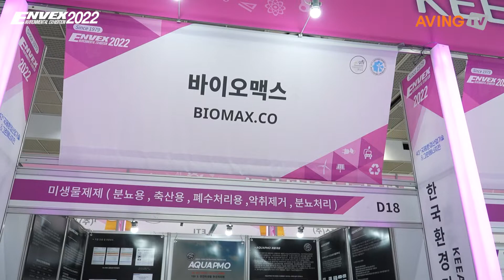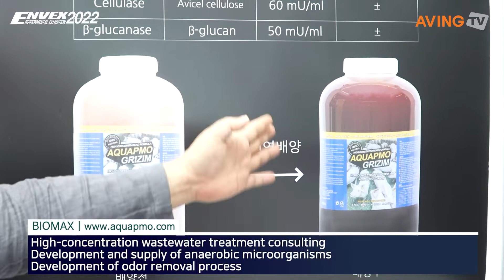바이오맥스, ENVEX 2022서 미생물제제 및 폐수처리용 미생물 알려... "새로운 방식의 친환경 분해·처리 가능해!"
㈜바이오맥스(대표 김희수)는 6월 8일(수)부터 10일(금)까지 서울 코엑스(COEX) A홀에서 열린 'ENVEX 2022(국제환경산업기술&그린에너지전)'에 참가했다.

바이오맥스는 환경 문제를 해결하기 위한 새롭고 독점적인 액체 미생물 제제를 개발 및 제조하는 생명공학 기업이다. 더불어 유기 화합물 합성기술, 효소 활성과 면역 측정법을 응용한 주요 바이오 마커 및 대사체 검출 키트 등도 개발한 바 있다.

이번 전시회에서 바이오맥스는 자사의 미생물제제 및 폐수처리용 미생물을 소개했다. 바이오맥스의 PMO균주는 효소의 발현을 유도하는 비유전자 조작, 비병원성, 고활성의 광합성·호기성·통성·혐기성·화학합성 미생물이다. 특히 혐기화가 지속되는 폐기물 처리 환경에서 발생하는 도시가스 착취제, 황화수소, 암모니아 같은 악취 유발 성분 및 처리가 어려운 광범위 유기화학물질의 제거에 효과적이다.

또한, 현장 처리 시스템 내 슬러지 및 최종 유출 BOD·COD를 저감하고, 겉표면의 스컴, 침전 고형물들을 빠르게 제거할 수 있다. 슬러지 농도를 일정한 상태로 유지해 최단시간에 펌프로 배출이 가능하도록 액상화하고, 악취성 유인물질의 억제로 해충이 감소하며, 분뇨처리장과 살포지역에 발생하는 악취를 저감하는 효과가 있다.

바이오맥스 관계자는 "슬러지 감량과 유기산업 슬러지의 분해 효율성을 촉진하기 위해 최고의 천연 미생물 제품을 개발했으며, 이는 인체, 가축, 농작물, 자연환경에 무해함을 보증한다"라며, "기존의 탱크 배양에서 벗어나 천연 배지와 응용된 자연을 이용한 방법 등으로 새로운 친환경 제품을 제공하기 위해 이와 같은 제품을 개발하게 되었다"라고 밝혔다.

이어 "독특한 100% 천연 미생물 보급과 한 단계 발전한 배양 미생물의 사용 목적, 그리고 자사에 대한 홍보 등을 목표로 이 자리에 나서게 됐다"라며, "이 자리를 통해 자사 제품을 전 세계에 알리고, 잠재적 고객사의 기대에 부응하고자 한다."라고 포부를 전했다.

한편, 43회째를 맞은 ENVEX 2022는 국내에서 가장 오래 개최된 환경기술&탄소중립 전문 전시회로, 국내 환경기업의 해외판로와 내수시장 개척을 위해 1,000명 이상의 해외 바이어를 유치해 국내 참가기업과 비즈니스 매칭을 돕고 있다.

환경보전협회, 한국환경산업기술원, 한국환경공단, 수도권매립지관리공사, 한국수자원공사, 한국환경산업협회가 주최한 ENVEX 2022의 전시 품목은 다음과 같다. 환경산업기술 분야 △수질 △대기 △폐기물 △측정분석기기 △친환경 자동차 산업 △수변구역 생태복원 △해수 담수화 △화학 / 그린에너지 분야 △친환경 자동차 산업 △수소 △태양광 및 태양열 △풍력, 소수력, 지열 △해양 △바이오가스